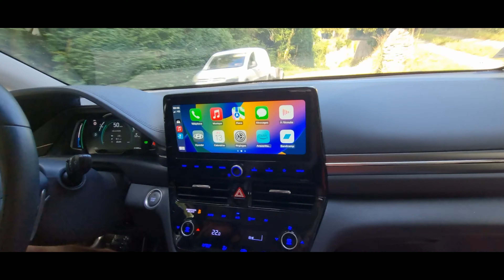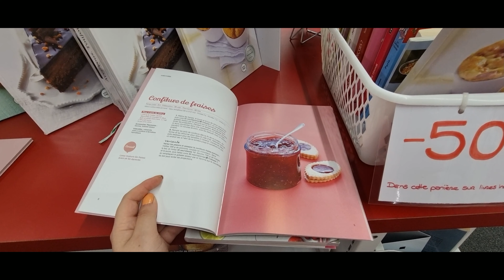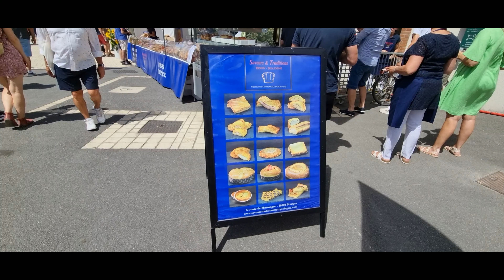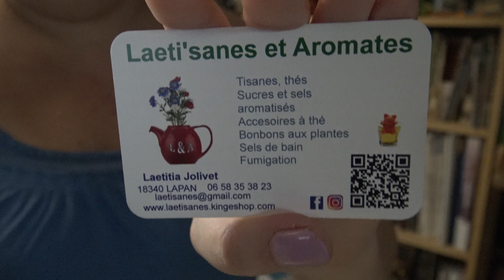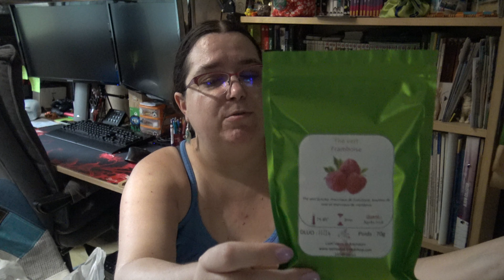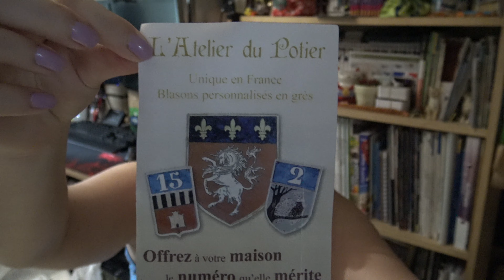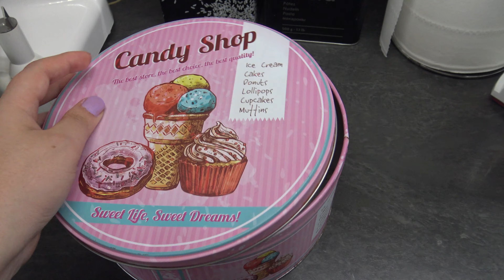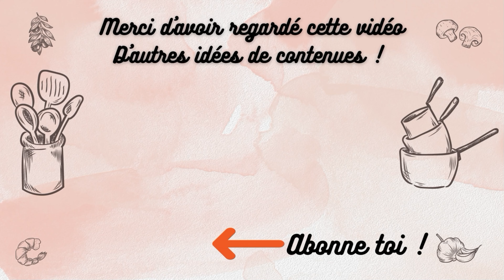Vacances à Bourges🎶🎸| Fête Franco Celte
Mes vacances dans le Cher, à Bourges